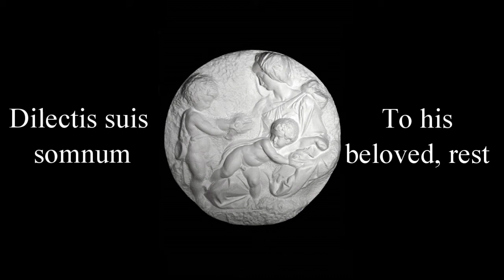Antonio Vivaldi - Nisi Dominus RV608, 4th movement - Cum dederit - Latin and English Lyrics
English translation and Latin lyrics of the 4th movement in Nisi Dominus, RV608, Vivaldi’s most extended and artistically ambitious Psalm setting for solo voice to have survived. It certainly dates from his ‘first’ period, but no one has yet established whether or not it was written for the Pietà. ‘Cum dederit’ conveys drowsiness by being set in a slow siciliana style and employing a distinctive motive with chromatically ascending lines.

Performed by Andreas Scholl

The Artwork: The Tondo Taddei, one of the two  most famous round bas-reliefs with the Madonna and the child executed between 1503 and 1506 by Michelangelo. It presents the figures of the Child and of St. John in a dynamic action, in a scene of lively everyday life where the child flees in the arms of the mother to the gesture of St. John showing a goldfinch, Carduelis carduelis, symbolizing variously the soul, resurrection, sacrifice and death; and here as a symbol of the passion.

This video is a dedication to a fellow Vivaldi fan, and a dear friend, Carina.